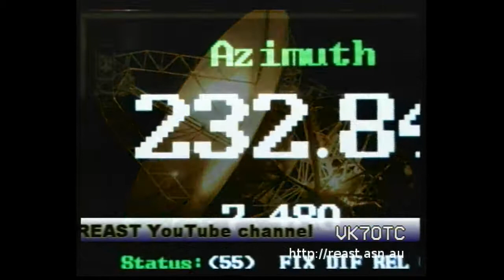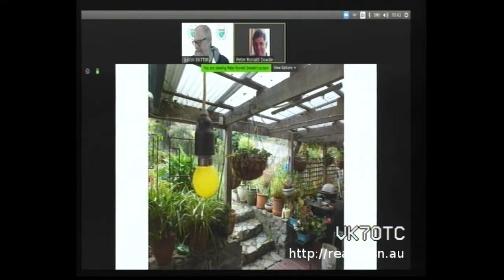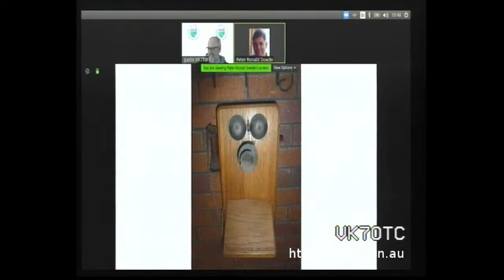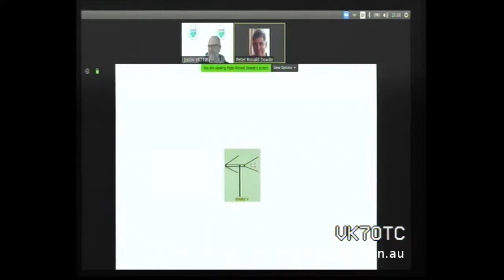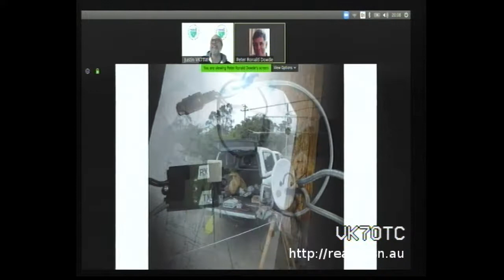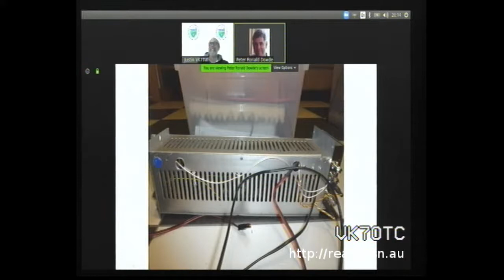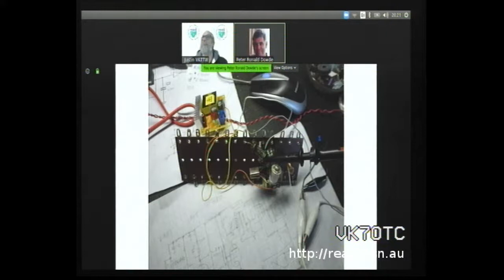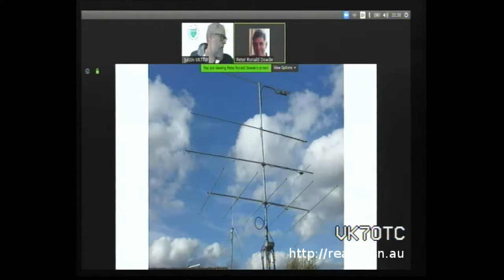DATV Experimenter's Night - Working from the Shack #8- 27 May 2020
Interview with Peter Dowde VK7PD from Launceston. Peter took the audience through his early years growing up in Lonnie and his curiosity with how things worked. He was introduced to Crystal sets early and was influenced by a number of amateurs who helped Peter with his curiosity. Peter setup a magneto phone system around houses in the district much to the envy of other kids in the neighbourhood.

Peter earned the title of "Professor" whilst at school and manage to get a job with a local radio repair shop where many employees where working toward their amateur licence. Peter eventually got his Z call with the callsign VK7ZPD in 1965 and then upgraded to VK7PD.

His interest in radio lead to an invitation to teach at the local TAFE college and study at University to obtain teaching qualifications and Peter taught at TAFE from 1993 through until his retirement in 2012.

Peter built many rigs he used and obtained a Yaesu FT-100 which he still has. He has many projects on the go mostly involving UHF/Microwave equipment. Peter participates in many field days and showed  slides of this involvement.

Peter's amateur radio inspirations include many from his early radio repair days, TAFE, Joe Gelston VK7JG SK and Rex Moncur VK7MO

A huge thank you to Peter for his time and sharing his amateur radio journey.